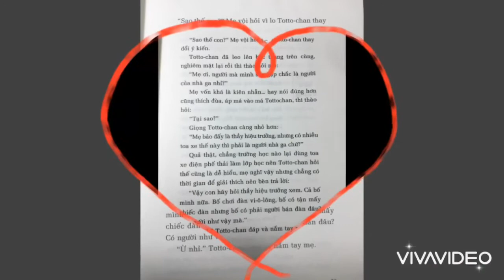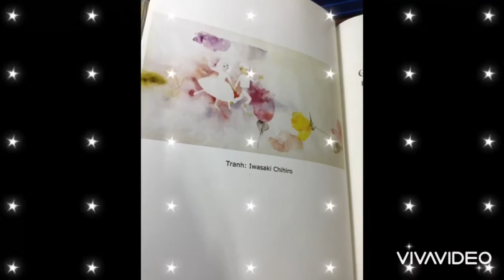Totto - chan bên cửa sổ ………Kuroyanagi Tetsuko ( Trang 1 - 32 )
- Đây là 1 video về sách : Totto - chan bên cửa sổ ………Kuroyanagi Tétuko ( Phần đầu ).
Nếu các bạn thích video này hãy cho mình một like, đừng quên đăng kí và chia sẻ video này nữa nhé !